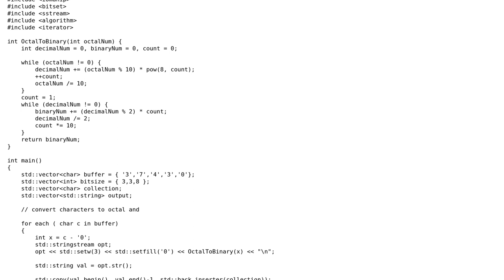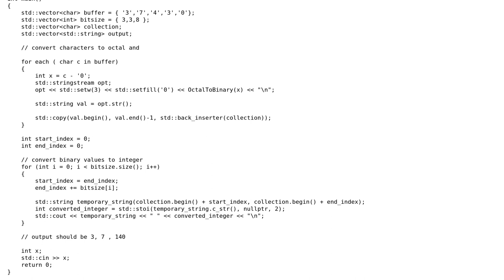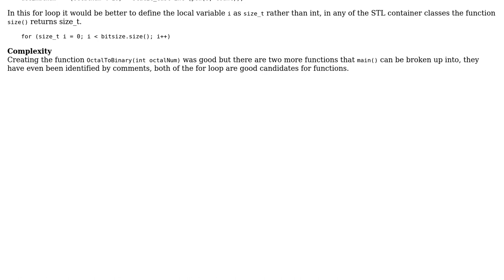Code Review: Convert characters to octal, binary, and integer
With thanks & praise to God, and with thanks to the many people who have made this project possible! | Content (except music & images) licensed under CC BY-SA | Music | Images & others | With thanks to user rafael gonzalez user pacmaninbw user 200_success and the Stack Exchange Network Trademarks are property of their respective owners. You are responsible for your own actions.